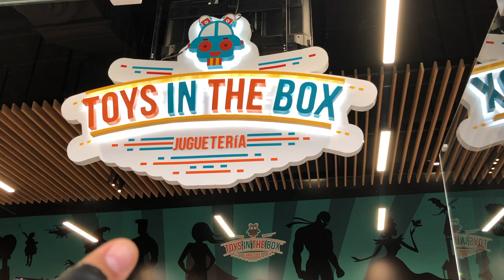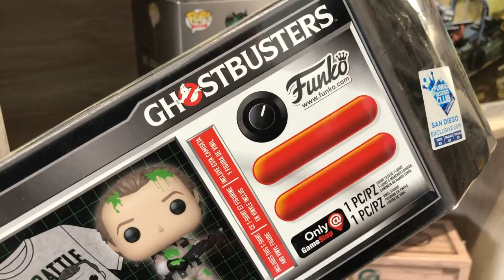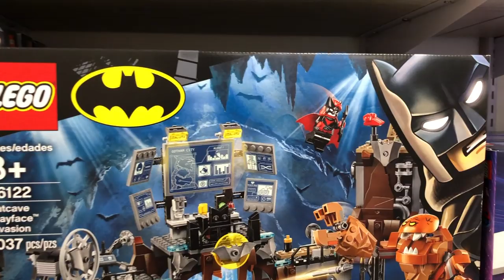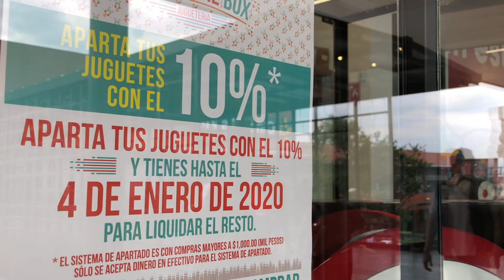Recorrido Toys in the Box Punto sur Guadalajara NIÑOS ► Juegos Juguetes y Coleccionables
Recorrido Toys in the Box en su sección de Funkopop en Guadalajara Centro Comercial Punto Sur Gdl, Tlajomulco de Zúñiga